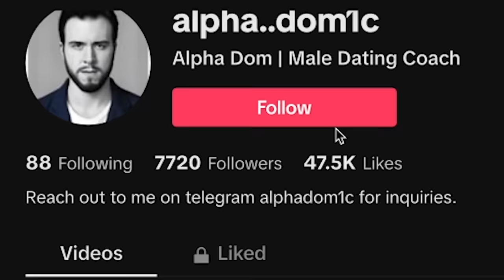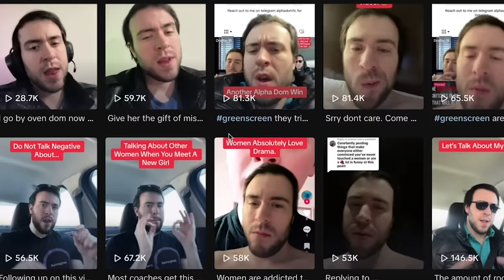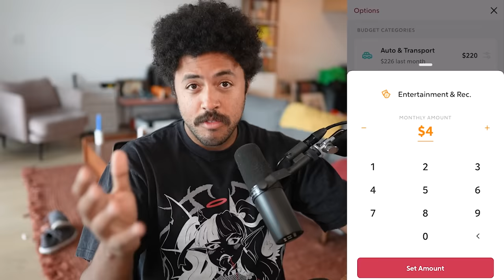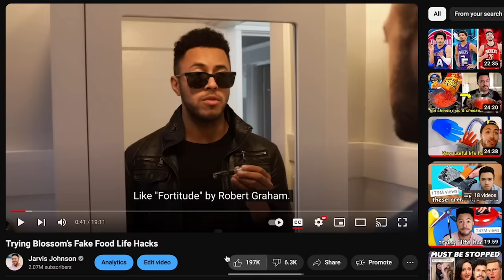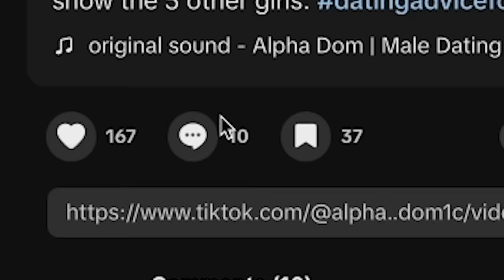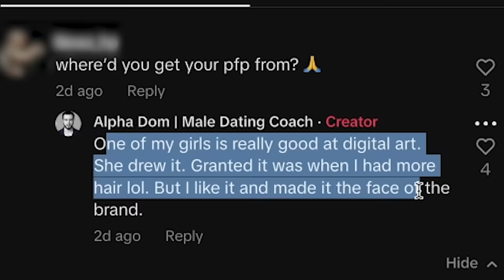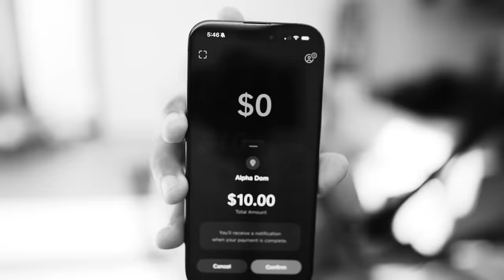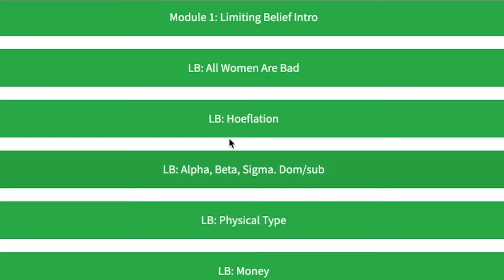Horrible Dating Advice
Try Rocket Money for free